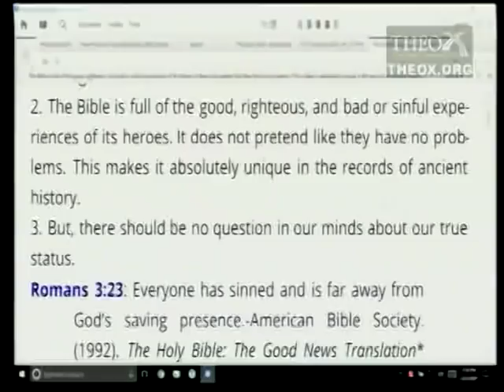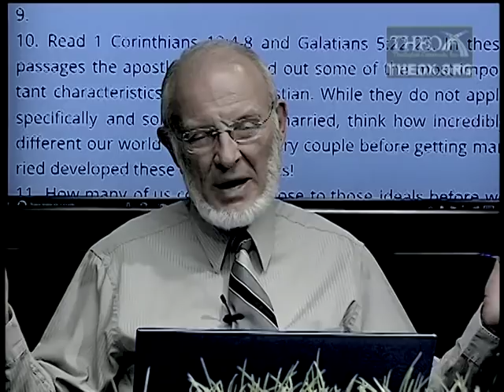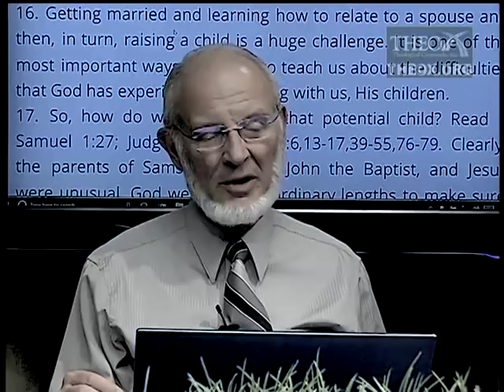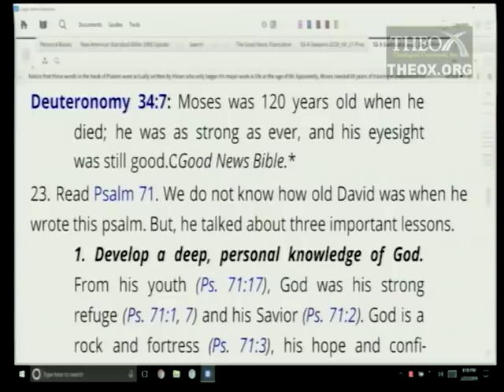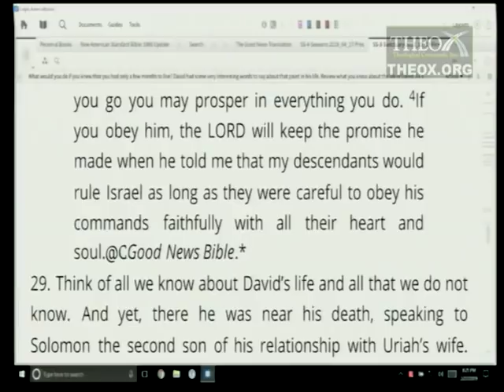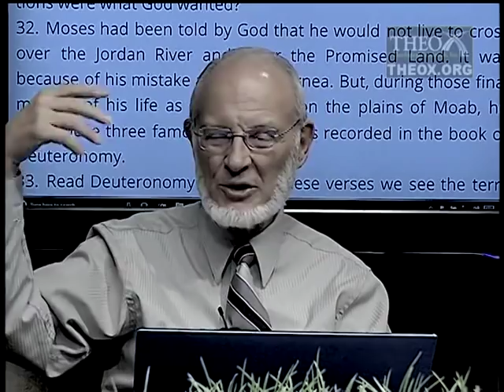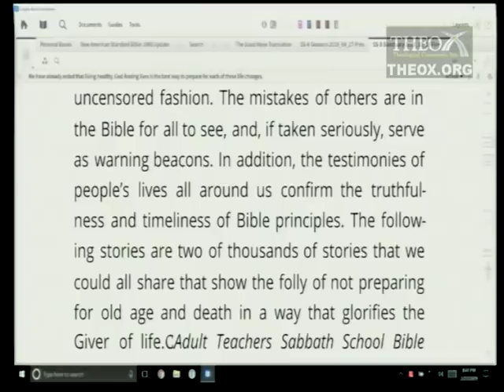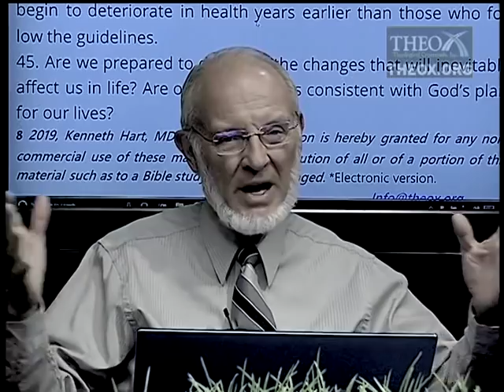3. Preparing for Change (April 20) Hart Sabbath School 2019 Quarter 2 Lesson "The Seasons of Life"